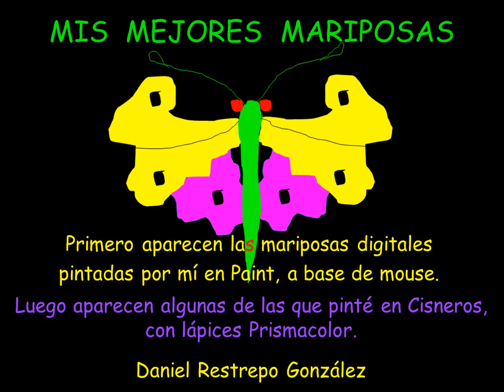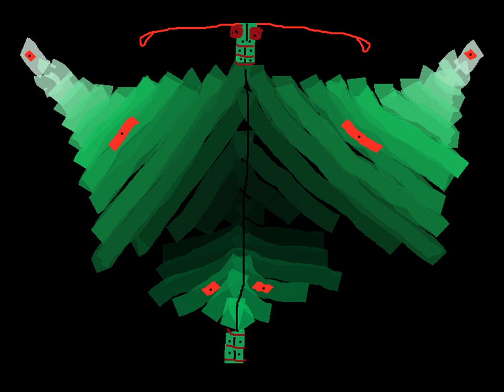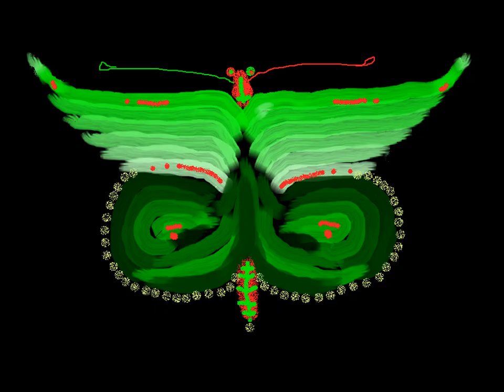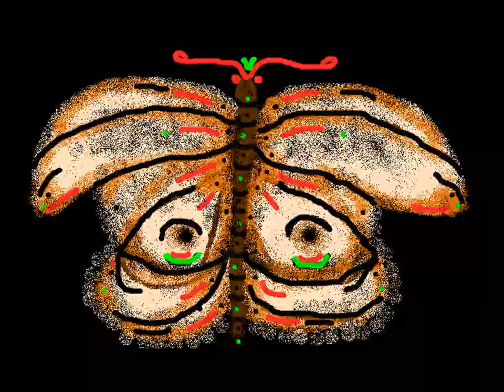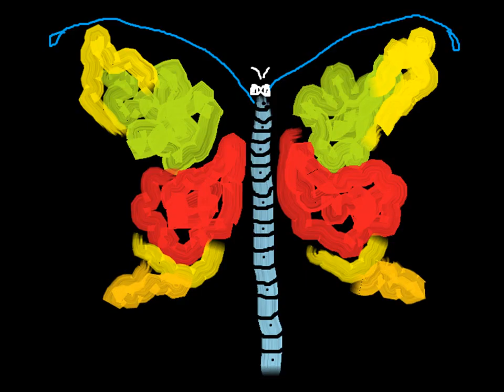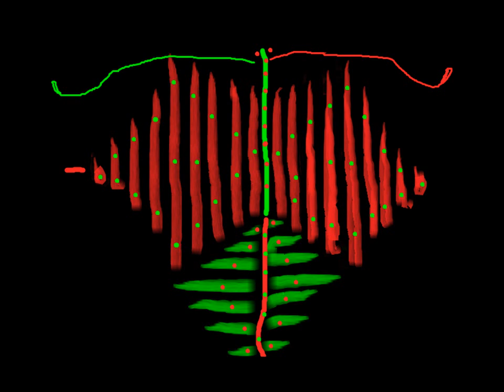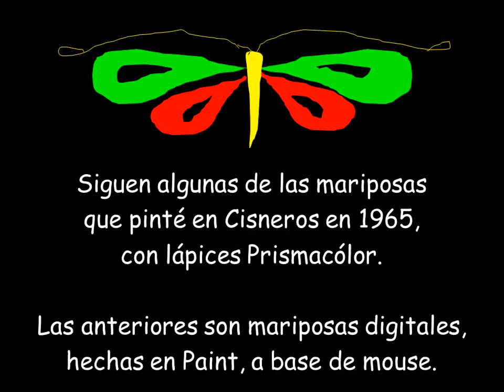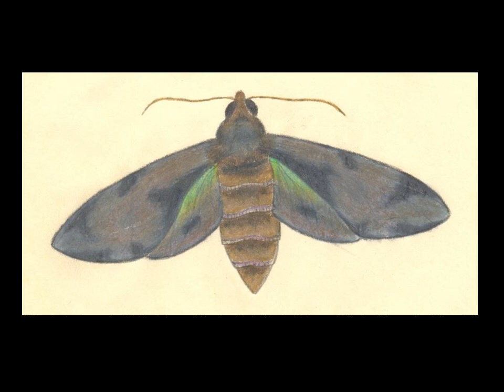Mis mejores mariposas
Mis dibujos, para quien le gusten.